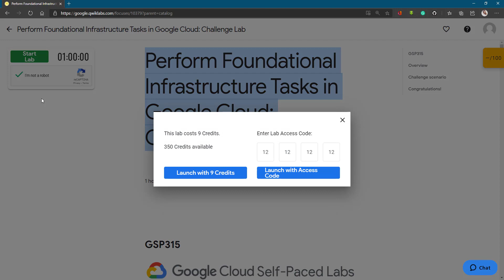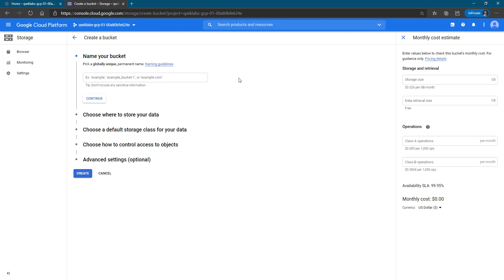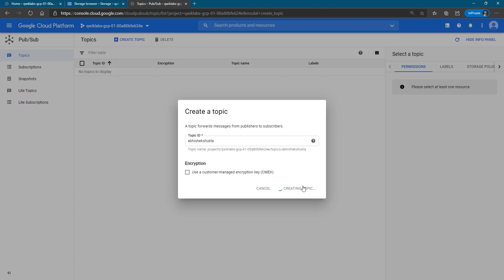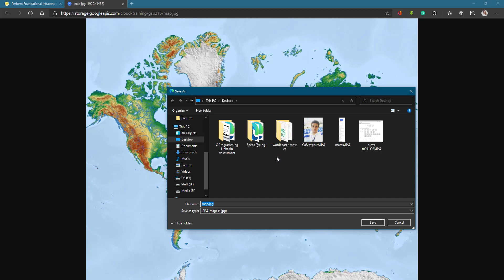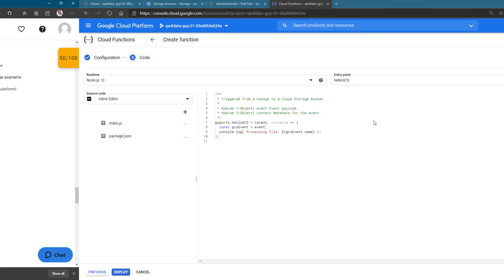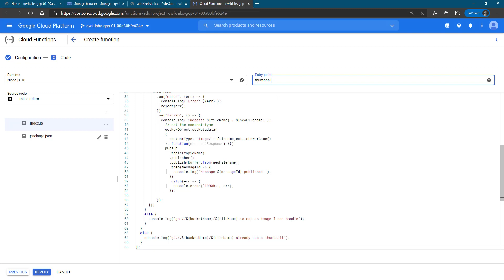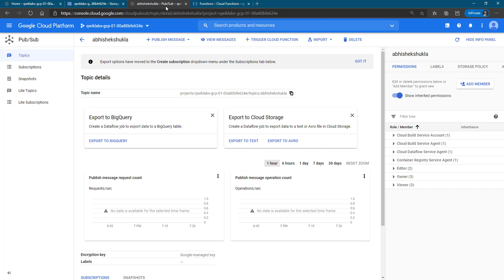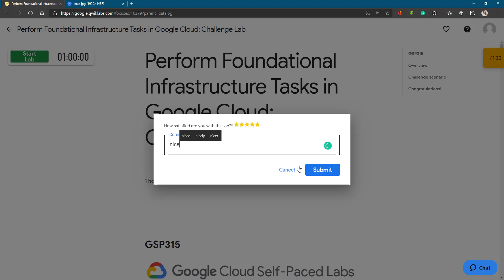Perform Foundational Infrastructure Tasks in Google Cloud: Challenge Lab ✅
Perform Foundational Infrastructure Tasks in Google Cloud: Challenge Lab Perform Foundational Infrastructure Tasks in Google Cloud: Challenge Lab Perform Foundational Infrastructure Tasks in Google Cloud: Challenge Lab
You must complete a series of tasks within the allocated time period. Instead of following step-by-step instructions, you'll be given a scenario and a set of tasks - you figure out how to complete it on your own! An automated scoring system (shown on this page) will provide feedback on whether you have completed your tasks correctly.

To score 100% you must complete all tasks within the time period!

When you take a Challenge Lab, you will not be taught Google Cloud concepts. To build the solution to the challenge presented, use skills learned from the labs in the quest this challenge lab is part of. You will be expected to extend your learned skills; you will be expected to change default values, but new concepts will not be introduced.

This lab is only recommended for students who have completed the labs in the Baseline: Infrastructure Quest.

                         💥 Channel Link 💥

       💥Connect with Abhishek Shukla on Social Media 💥